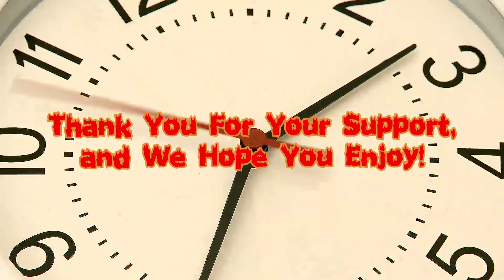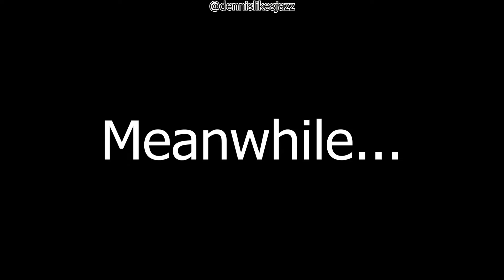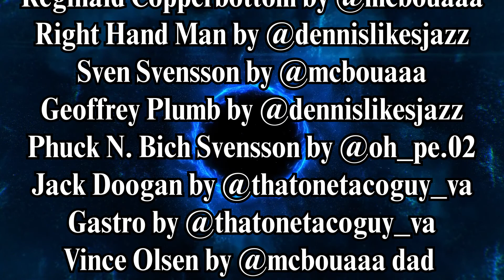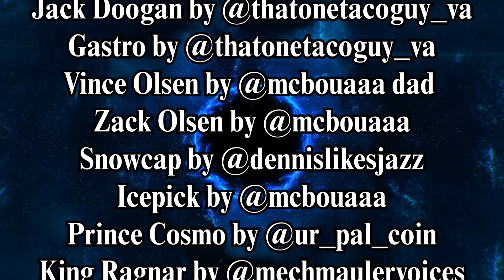{Toppat Tomfoolery The Movie: Why?} {S7 Episode 8 SEASON FINALE}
Voiced By @thatonetacoguy_va @dennislikesjazz @haydenproductionsva and @mcbouaaa on Instagram